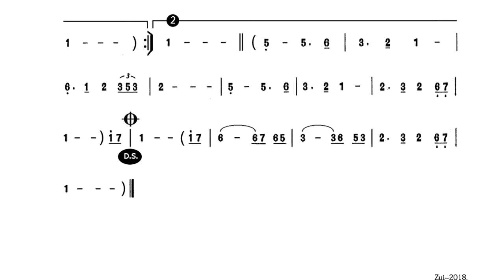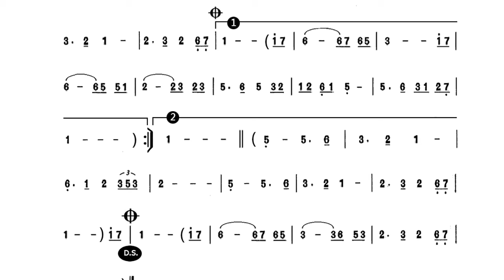相思雨 二胡-(Eb) T-191--Backing Track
相思雨 二胡-(Eb)
T-191--Backing Track
By-林金水